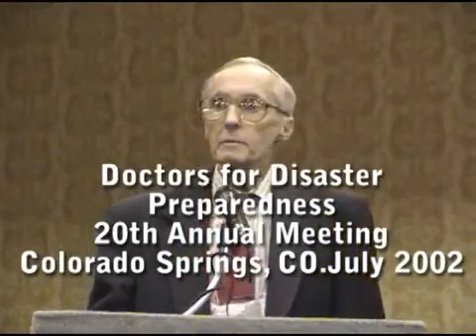Global Governance and the Future of the United States - Henry Lamb (2002)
Global Governance and the Future of the United States by Henry Lamb at the Doctors for Disaster Preparedness 20th Annual Meeting at Colorado Springs, CO.July 2002.